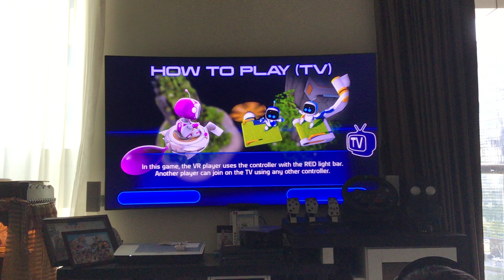PS4 VR Studio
Vidhaath playing a VR game in PS4